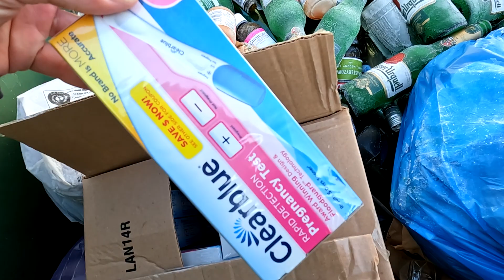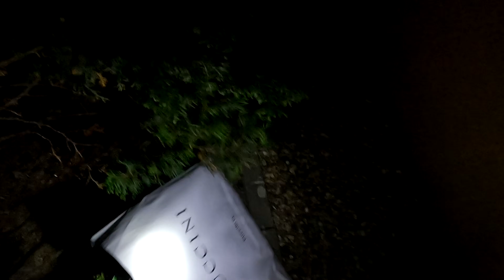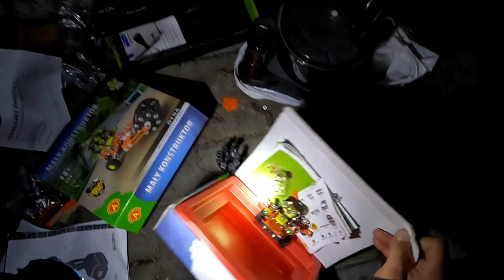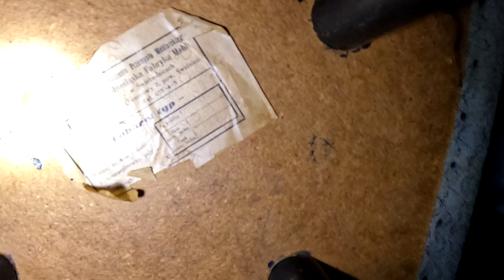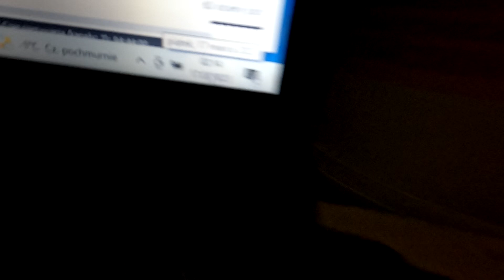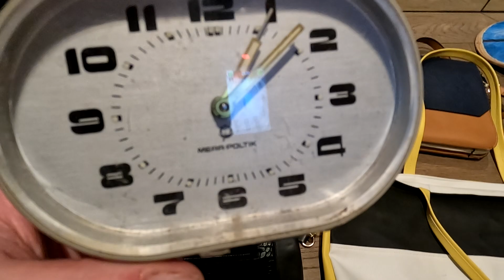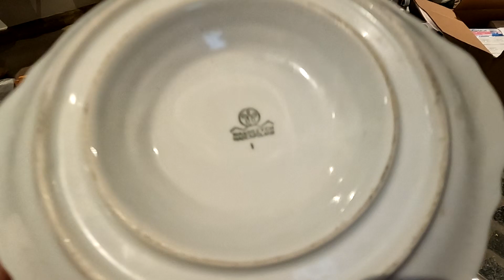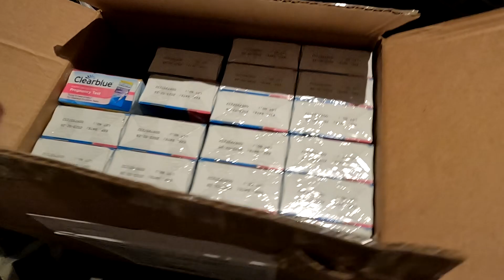Idziemy na śmietniki nocą!Co ludzie wyrzucają?Mako,dumpster diving,polskie śmietniki 2023,wystawki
Zapraszam na nocne poszukiwania